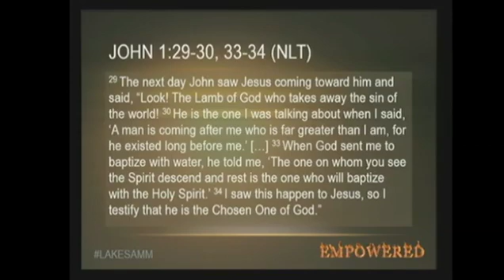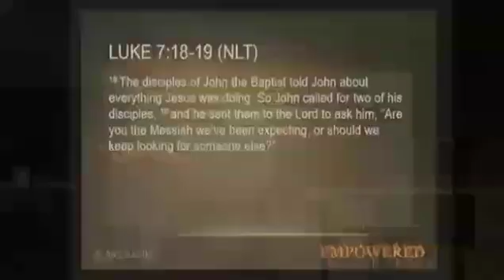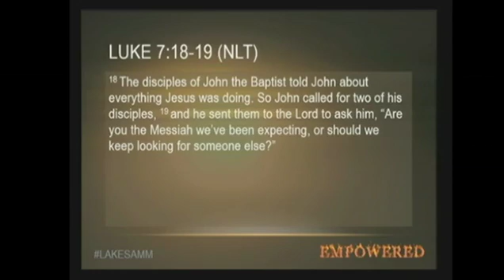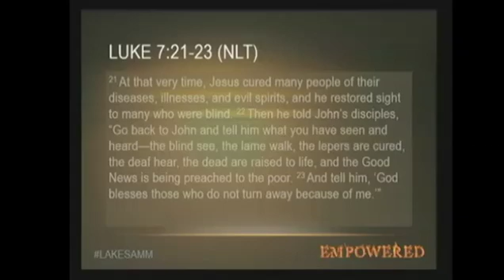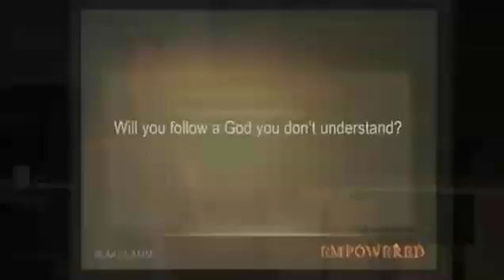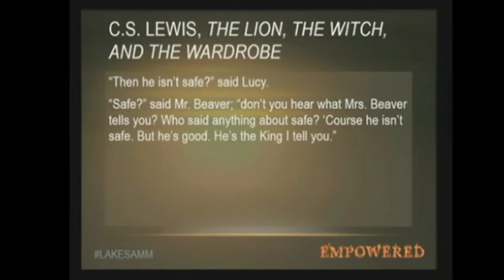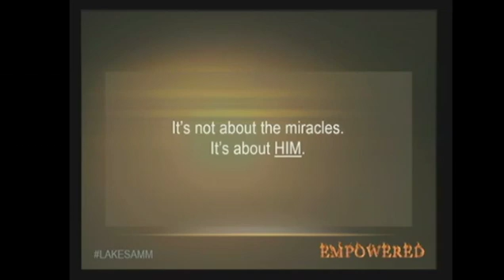How to “Read” Your Life Right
Everyone knows that there is more than one way to “read”/understand almost any situation. What if turns out that God has a unique “reading” of everything that has happened in your life – from the very worst things that have happened to the very worst things that you have ever done? It turns out learning how to read things the way He does, makes all the difference in, well, everything! Check this one out, fascinating on all sorts of levels, and incredibly profitable.